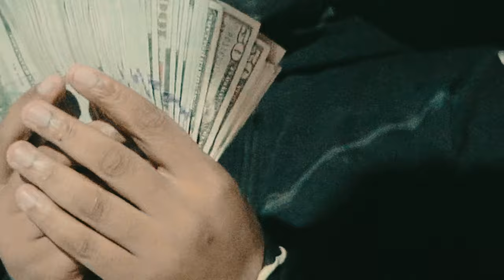WockstarWavy- Saturn (Official Music Video)